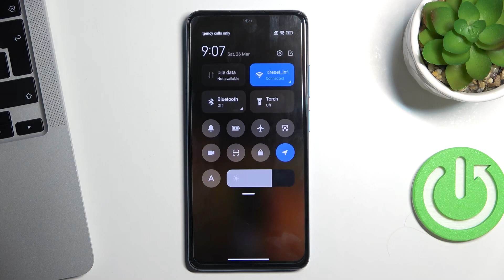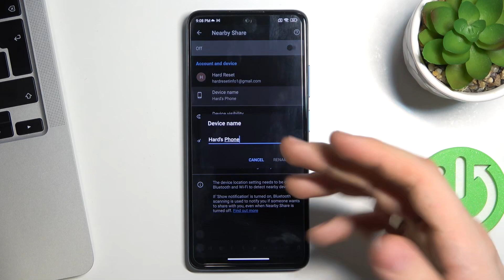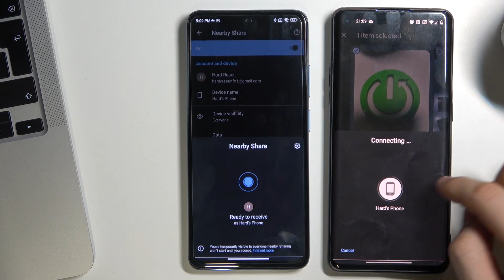How to Enable and Set Up Nearby Share on XIAOMI Poco X4 Pro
Learn more information about XIAOMI Poco X4 Pro:
The Nearby Share feature allows you to transfer files between two smartphones that are located near each other. In this particular video tutorial, we are going to demonstrate how you can set up and turn on the Nearby Share function on the XIAOMI Poco X4 Pro smartphone and how you can use it for sending files. Kindly enjoy!

How to turn on Nearby Share on XIAOMI Poco X4 Pro? How to configure the Nearby Share on XIAOMI Poco X4 Pro? How to send files via Nearby Share on XIAOMI Poco X4 Pro?